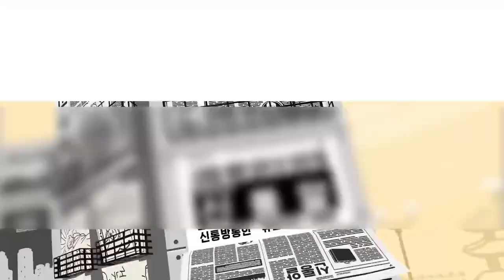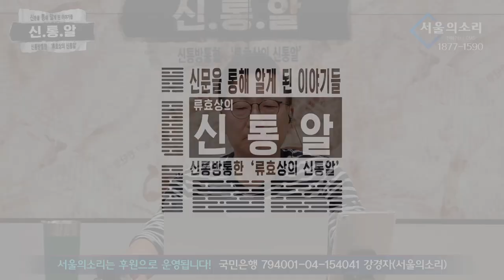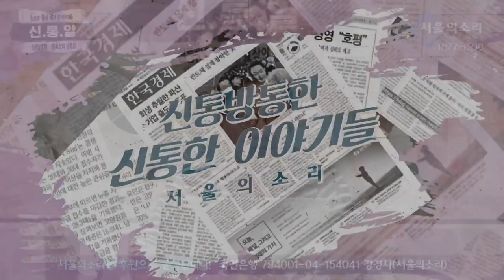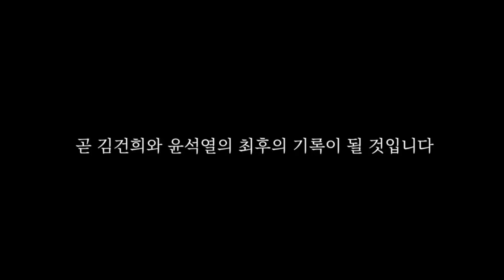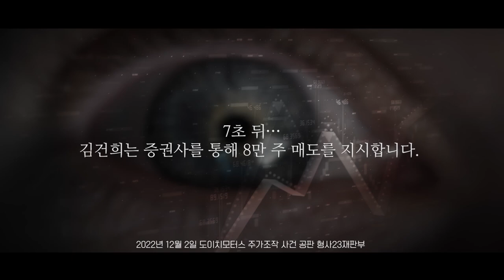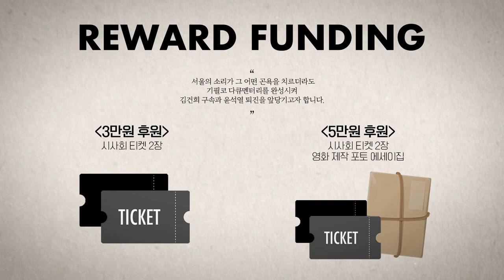[재방송] 류효상의 '신통알' 5월 15일 (월) 윤석열, 연일 전 정부 탓에 민주당 발끈